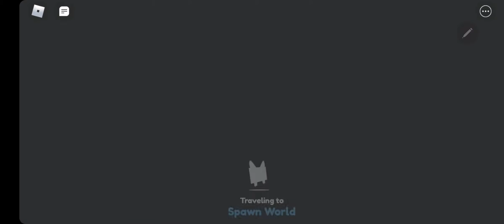I got the huge stone dragon